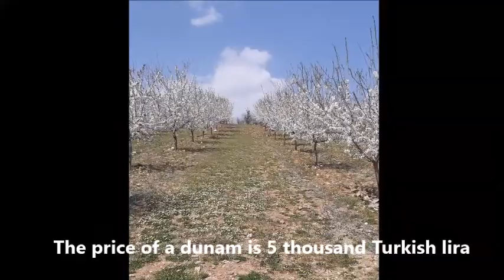An almond orchard in the state of Manisa on an area of 64 acres in Turkey for sale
An almond orchard in the state of Manisa on an area of 64 acres
Almond type (Veragnis)
The orchard consists of 2 taboos
The orchard contains 2,000 7-year-old almond trees
One almond tree produces more than 10 kg of almonds
Almond trees are currently in bloom
There is a drip irrigation system and there is solar electricity
The orchard is located on a road and there is a dwelling in the orchard
The price of a dunam is 35 thousand Turkish lira
The general price of the orchard is 2 million and 200 thousand Turkish liras